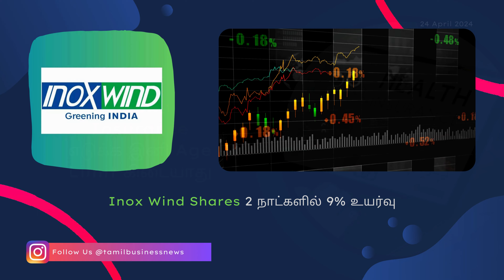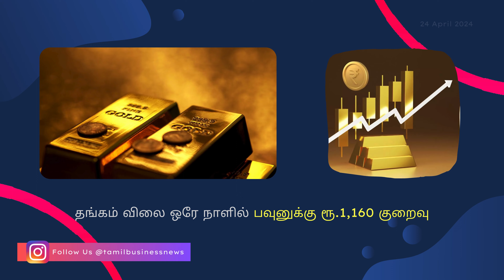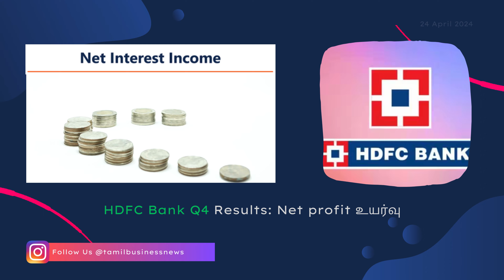Canara Bank fixes record date of May 15 for stock split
Headlines:
  * Inox Wind soars nearly 9%
  * No Age Limit To Purchase Health Insurance
  * Gold price falls by ₹145 per gram
  * Tesla's Elon Musk postpones India trip
  * HDFC Bank Q4 net profit rises
  * Apple planning to launch stores in New Delhi, Noida, Bengaluru and Pune

🔖Here is what we'll cover in this video:
  0:00 - Introduction & "Canara Bank fixes record date of May 15 for stock split"
  0:46 - Inox Wind soars nearly 9%
  1:11 - No Age Limit To Purchase Health Insurance
  1:52 - Gold price falls by ₹145 per gram
  2:30 - Tesla's Elon Musk postpones India trip
  3:04 - HDFC Bank Q4 net profit rises
  3:43 - Apple planning to launch stores in New Delhi, Noida, Bengaluru and Pune